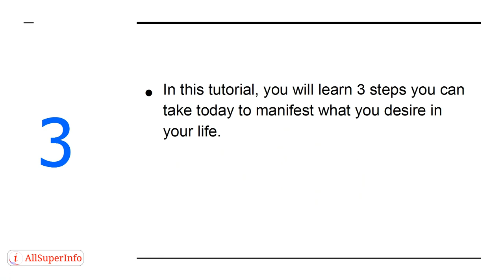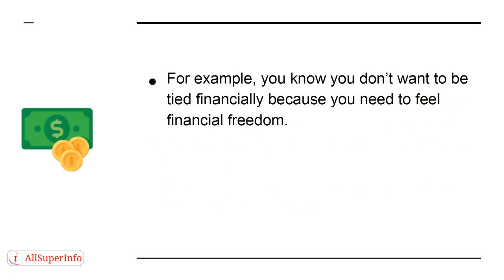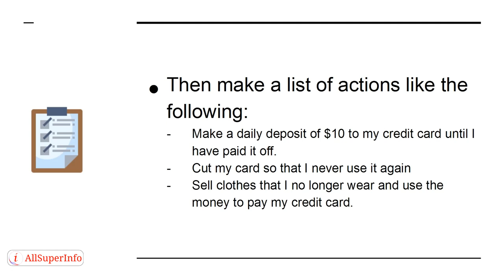02 3 Steps to Manifest What You Desire